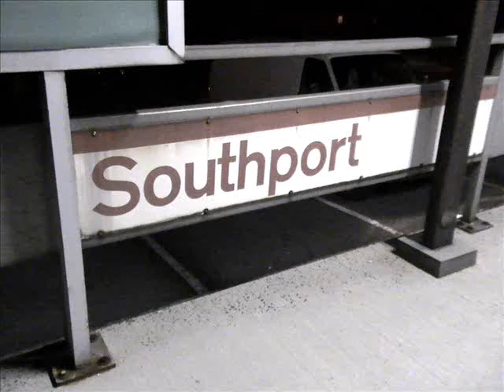Southport Railfanning with five0fan - 2/21/2010 (Part 1 of 2)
I'm here with YouTube user five0fan at Metro-North's Southport, CT train station to see the following trains (in this part of the series):

1. MNRR 6518 to New Haven with M2 8806 leading (five0fan's train)
2. MNRR 6525 to GCT with M2 8723 leading
3. Amtrak 99 to Newport News, VA with HHP-8 660 leading
4. MNRR 6527 to GCT with M2 8847 leading
5. MNRR 6522 to New Haven with M2 8428 leading (made a mistake in the video with the x's)
6. MNRR 6529 to GCT with M4 8915 leading (arriving)